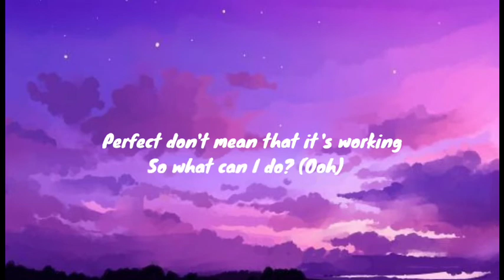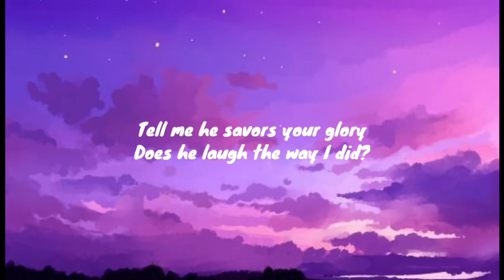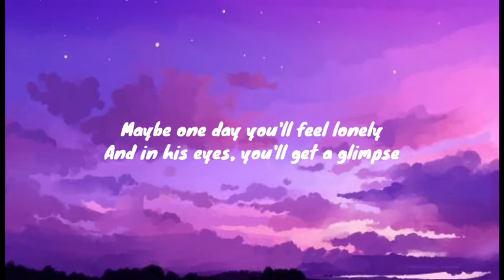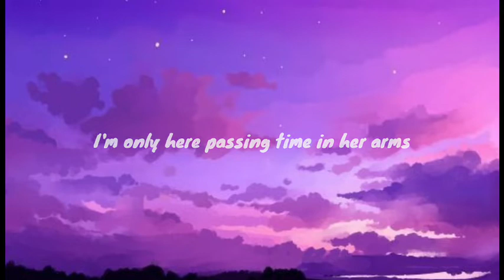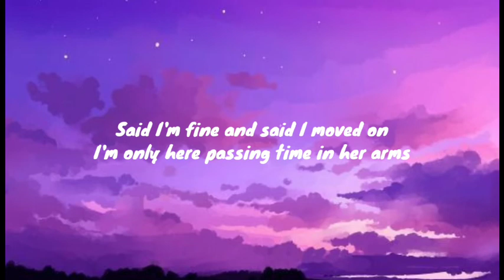Joji - Glimpse of us (lyrics)